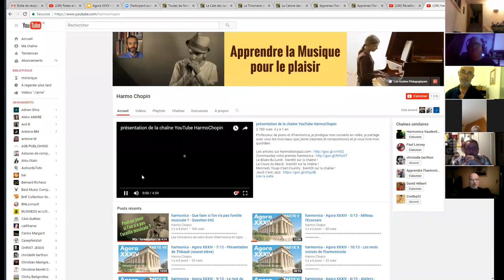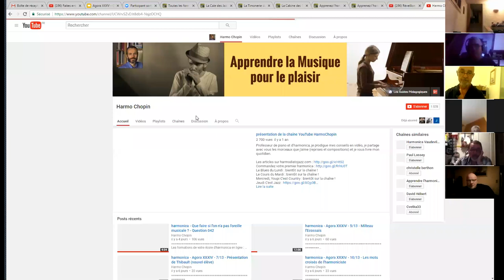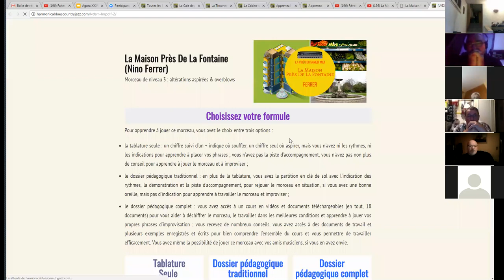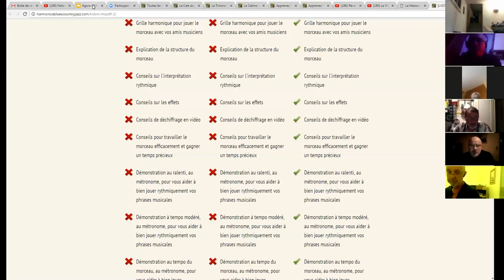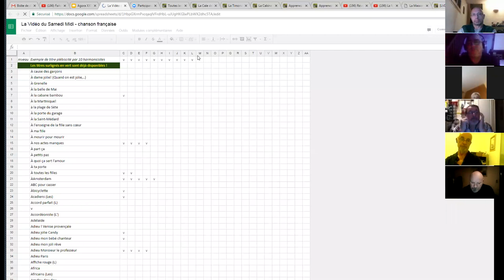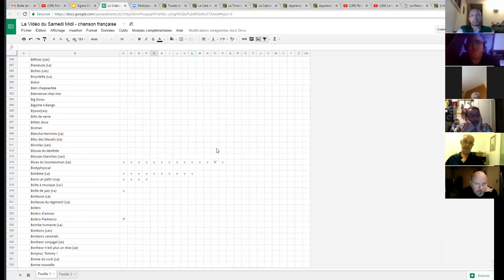harmonica - Agora XXXV - 07/11 - La Vidéo Du Samedi Midi : nouvelles listes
1. Apprenez à jouer votre tout premier morceau à l'harmonica en moins de 30 jours, même si vous n'avez jamais fait de musique de votre vie

3. Maîtriser les 20 notes naturelles grâce au Cercle des Marins d'Eau Douce

8. Devenir harmoniciste de blues grâce au Clan des Bluesmen

9. Devenir harmoniciste de country grâce à la Cabine des Cow-Boys

10. Devenir harmoniciste de jazz grâce à la Cale des Jazzmen

11. Devenir harmoniciste de musique celtique grâce à la Timonerie des Celtes

12. Accéder à toutes les formations en illimité en devenant Compagnon de L’Émeraude

2. Likez la page Facebook de l'école d'harmonica